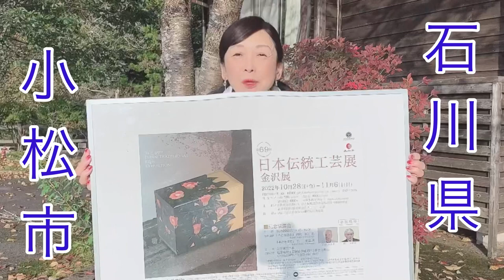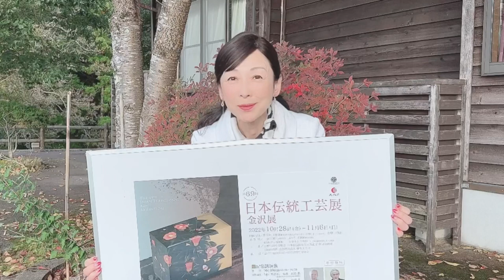今日から、石川県立美術館で伝統工芸展金沢展が開催されています。11月6日(日)までです。是非お出かけくださいね💕